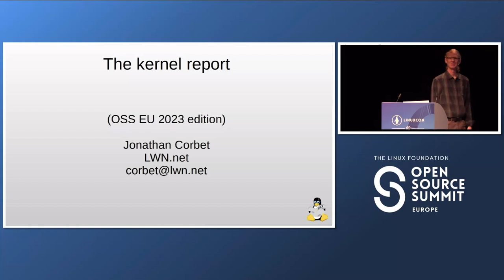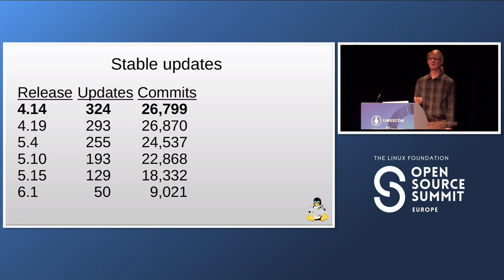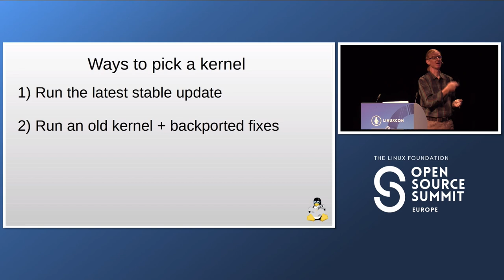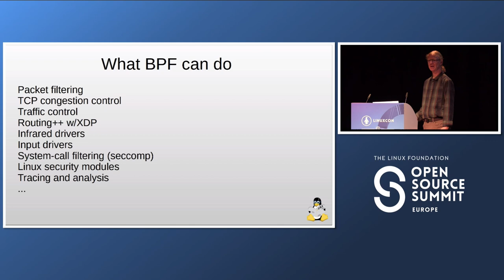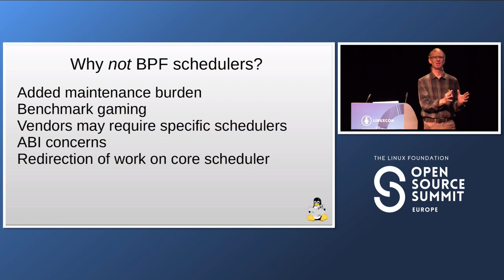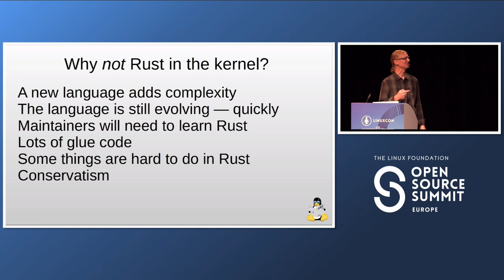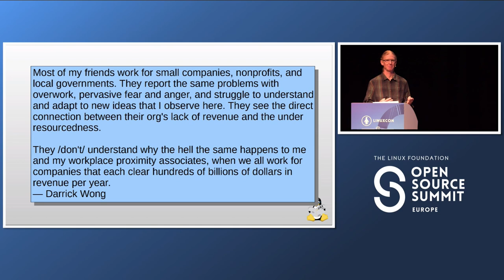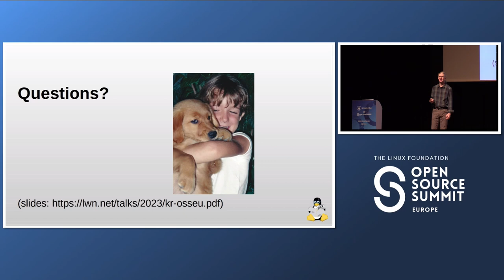The Kernel Report - Jonathan Corbet, LWN.net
The Linux kernel is at the core of any Linux system; the performance and capabilities of the kernel will, in the end, place an upper bound on what the system as a whole can do. This talk will review recent events in the kernel development community, discuss the current state of the kernel and the challenges it faces, and look forward to how the kernel may address those challenges. Attendees of any technical ability should gain a better understanding of how the kernel got to its current state and what can be expected in the near future.